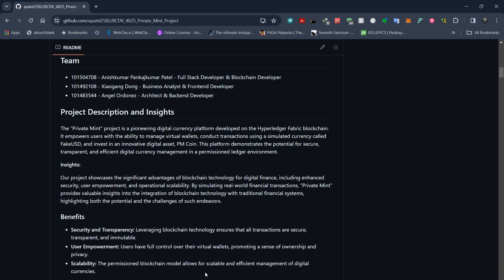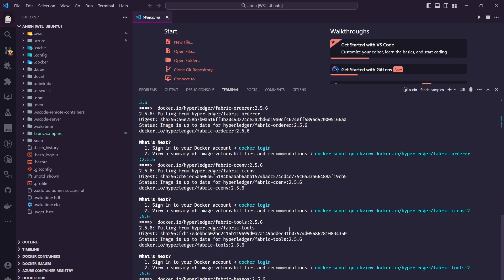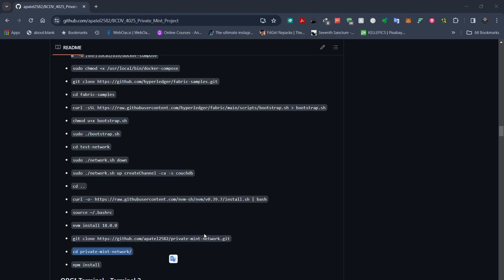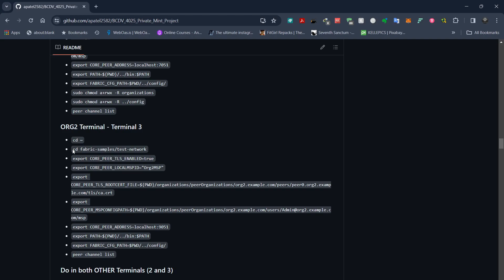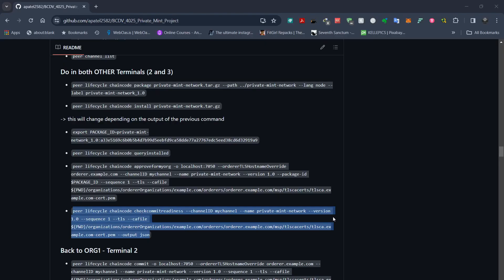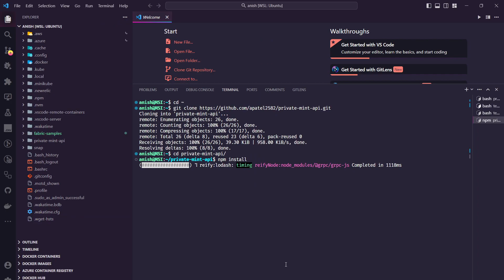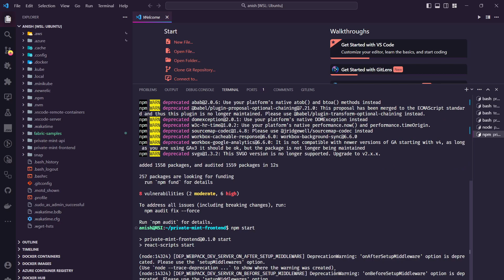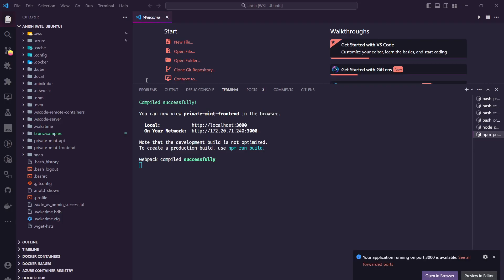Private Mint Project - BCDV 4025 Demo Video - Group 09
Anishkumar Patel
Xiaogang Dong
Angel Ordonez
Group 09
Private Mint Project Demo Video